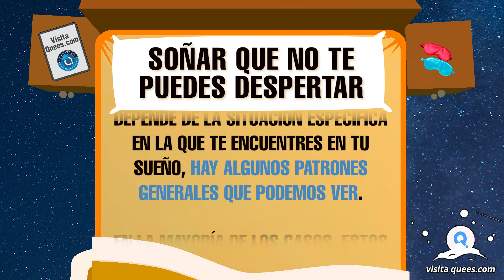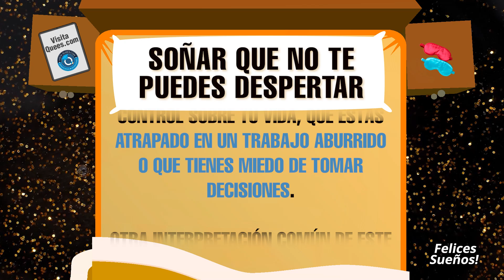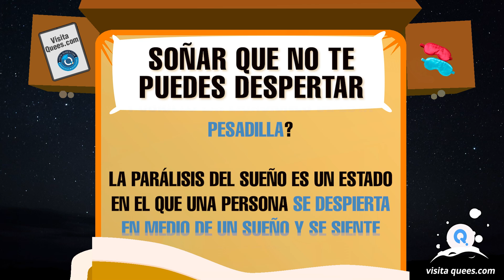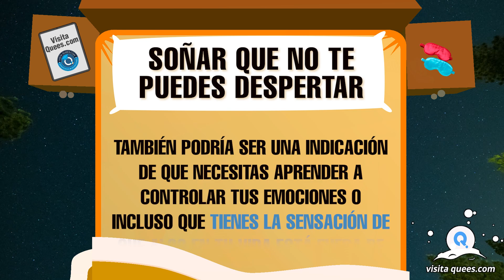¿Qué significa soñar que no te puedes mover ni despertar? 😢 Sueños sin poder moverte 😢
¿Qué significa soñar que no te puedes mover ni despertar? Para poder entender mejor el significado de tus sueños, es importante que recuerdes todos los detalles de tu sueño. En este vídeo, exploraremos juntos algunos de los significados más comunes de este sueño. ¡No te lo pierdas!